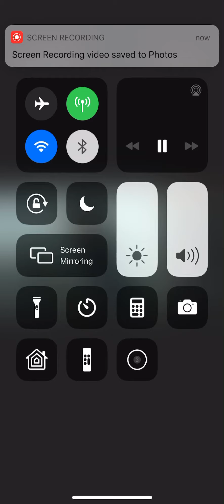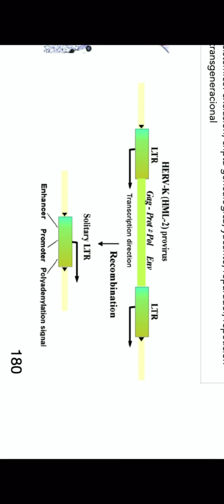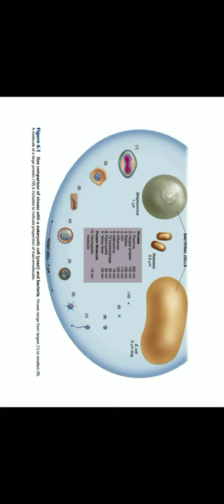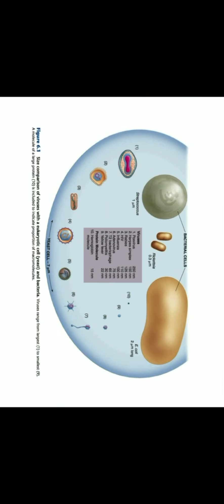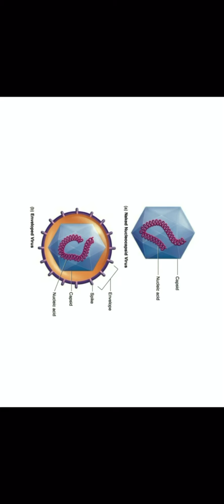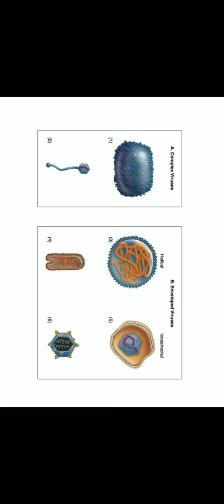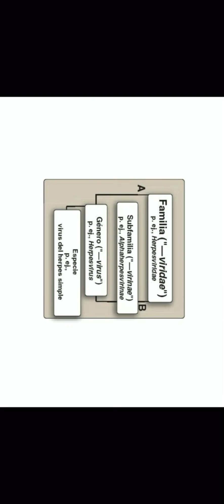COVID 19 DR. MIGUEL OJEDA RIOS 1.3